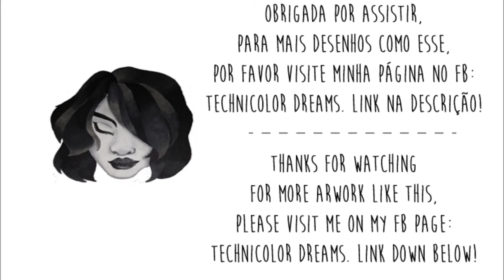May the 4th Be With You - Han Solo- Watercolor Fanart Training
Speed up/Acelerado: 10x - Real time/ Tempo real: 57 minutos